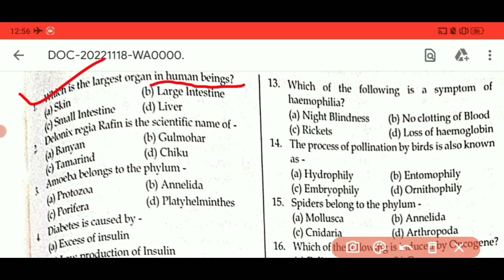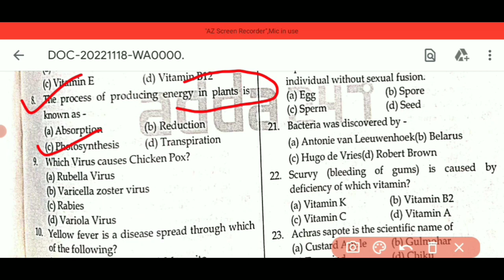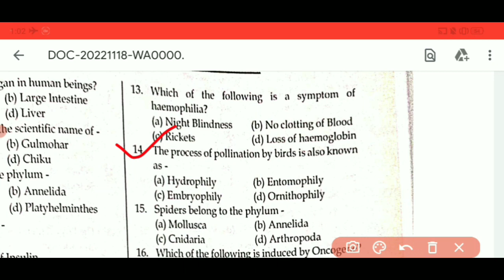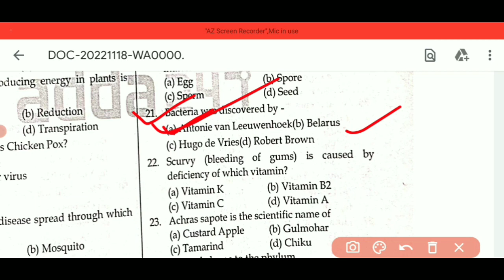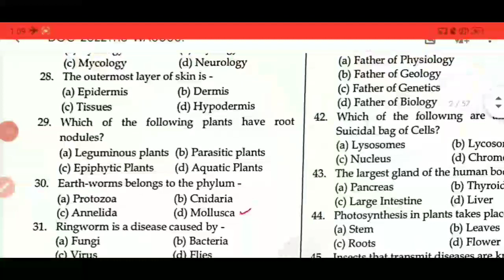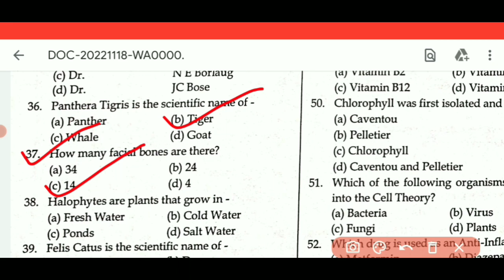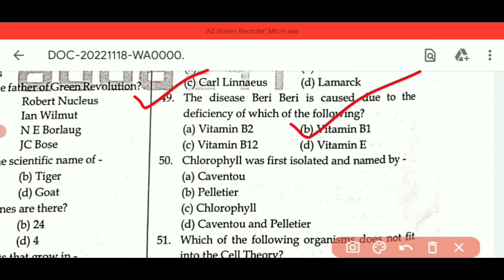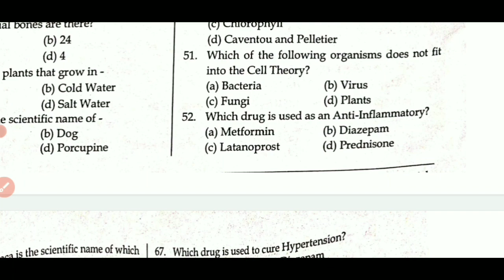BIOLOGY MCQ FOR ODISHA BED ENTRANCE EXAM|BIOLOGY MCQS FOR COMPETITIVE EXAMS|BIOLOGY MCQ QUESTION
ODISHA B.ED 2023|ODISHA B.ED PREVIOUS YEAR QUESTION PAPERS B.ED PREVIOUS YEAR QUESTION PAPER|B.ED|B.ED PREVIOUS YEAR QUESTION
✓B.ed 2022 science previous year question
✓Odisha bed previous year question paper with solution
✓Biology MCQ
✅biology mcq for bed exam
✅ Biology mcq for competitive exams
✅ Biology MCQ for rrb group d
✅biology MCQ marathon class
✅ Biology MCQ for OSSC
✅Biology MCQ for B.Ed entrance exam
✅ Biology MCQ questions for b.Ed exam
✅ Biology MCQ question for competitive exams
✅ Biology question MCQ
✅ Biology MCQ question in English
✅Biology questions in Hindi
✅ biology mcq Question and answers
✅biology mcq Question 2022
✅bio MCQ question
biology class for b.Ed entrance exam
biology class for Odisha b.Ed entrance
Biology MCQ for science b.Ed
Biology MCQ MCQ for BSC b.Ed
Odisha science Orissa b.Ed science Biology question
Odisha b.Ed science Biology question
bed science Biology question
b.Ed science biology previous year question
Biology questions for b.Ed entrance 2023
Biology questions for bed exam 2023
b.Ed science Biology question
b.Ed science biology
b.Ed science biological subjects
b.Ed science bio question and answers
Odisha b.Ed science biology questions 2023
b.Ed biological science by modernizeodisha
b.Ed biological Science model paper
b.Ed biological science
Biology question and answers for Odisha government exams
Biology questions for competitive exams
Biology MCQ for competitive exams in Odia